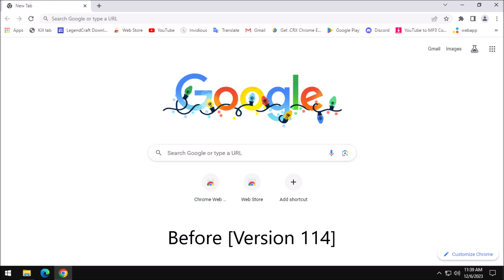Chrome 115 has increased the height of the omnibox (compared to Chrome 114)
Note: This is nasty alert. (Plus, there was an option to disable this in flags)